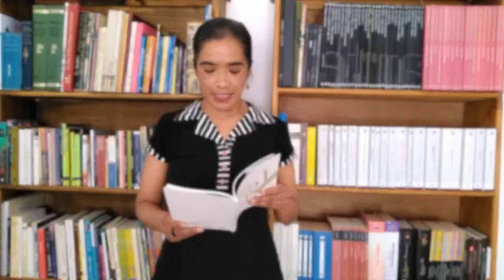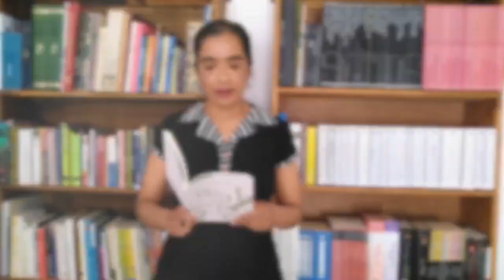No me condenes, Poema de López Velarde -Expertos CDC- Gabriela Olvera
Gabriela Olvera nos lee un poema de López Velarde para compartir!